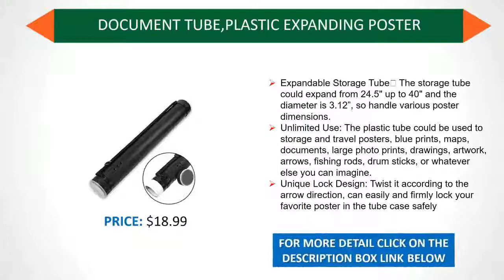7 Best Poster Tubes 2018 & 2019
7 Best poster tube 2018

1.  Nozlen Document Poster Tube - Black Plastic Storage Tube Expands from 24.5" up to 40" with Clear ID Card Cap - Water and Light Resistant - Telescoping For Posters, Artwork and Drawings Model DT3001

2. Plastic Storage Tube - Blue Documents Blueprints Artwork Hard Plastic Expandable Carrying Case

3. LARGE Telescoping Adjustable ART Tube. GREAT Storage Holder Case for Document, Poster, Maps, Scrolls, Photos, Drawings, Prints, Blueprint, Artwork, Arrows, Photographs, Transport & Mailing. Expandable to 42 inches - WATER & Light Resistant.

4. Plastic Storage Tube - Blue Documents Blueprints Artwork Hard Plastic Expandable Carrying Case

5. Helix Small Expanding Document Tube 2.25 Inch Diameter (61600)

6. Document Tube,Plastic Expanding Poster / Art / Document Storage Tube 24.5 To 40 Inches Adjustable with Carrying Strap Waterproof and Light-resistance Telescoping Carrying Case (Black)

7. US Art Supply LARGE Black Telescoping Drafting Tube: Diameter: 5 3/8 inch, Length: 29 1/2 to 53 inches